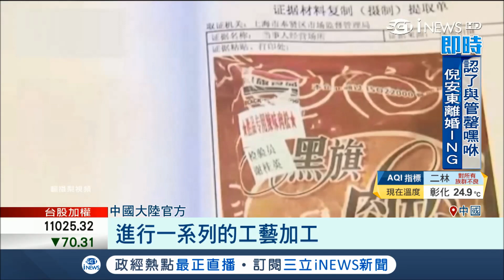肉粉鬆？陸上海85度C使用肉粉鬆代替肉鬆遭開罰 業者：在台合法│【台灣要聞。先知道】20180314│三立iNEWS